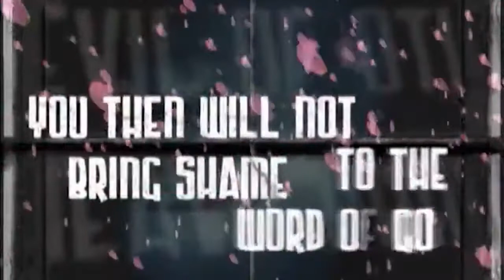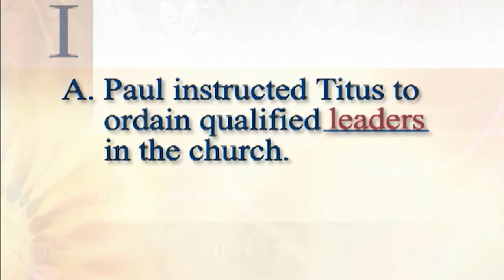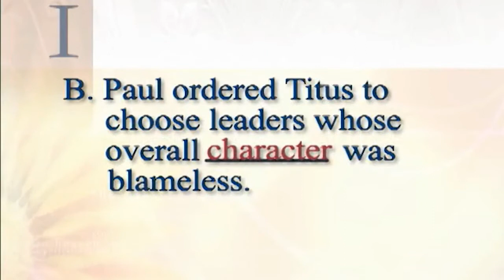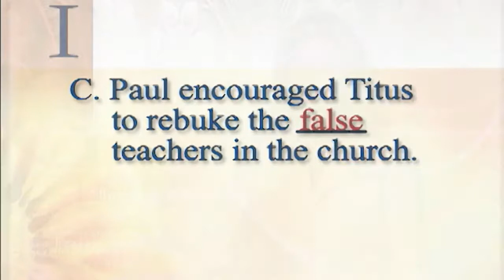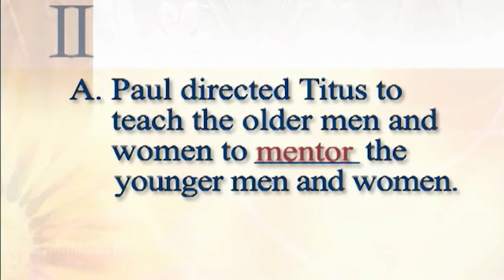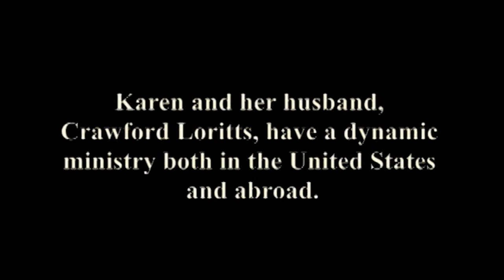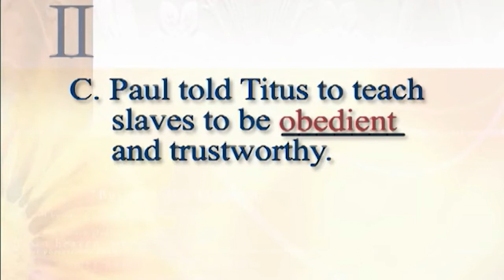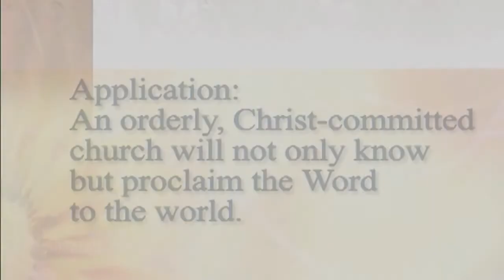56. Titus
The Amazing Collection: The Bible, Book by Book takes you on a unique journey through Scripture, pointing to Jesus from Genesis through Revelation.

Paul's Letters to Pastors (1 Timothy - Philemon): From concern for unity and careful teaching to dealing with conflict and keeping the faith, Paul's words to church leaders ring just as true for us today. Everything you need to know about leadership can be found in these letters to pastors. Let these truths cultivate Christ's character as you persevere in your own calling.